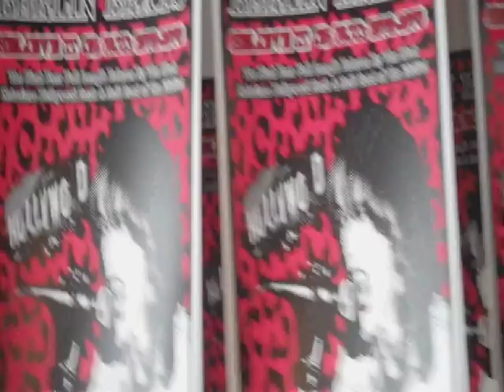Berlin Brats Poster spot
Rick Wilder puttin his squiggles on the new limited edition Berlin Brats Poster, screen printed by Dixie Red out of Chop House Studios...thass right, get tight!